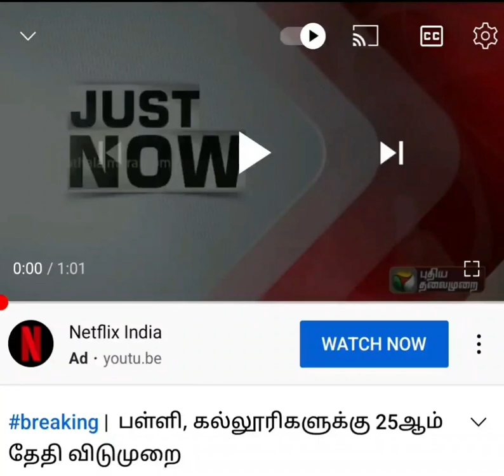25 ஆம் தேதி பள்ளி கல்லூரிகளுக்கு விடுமுறை